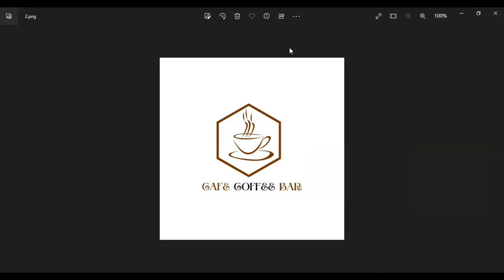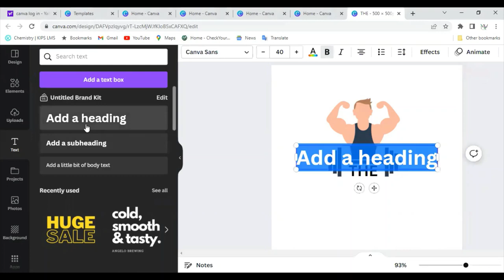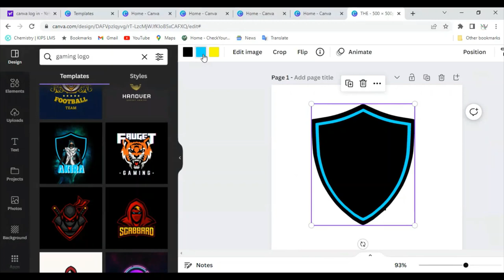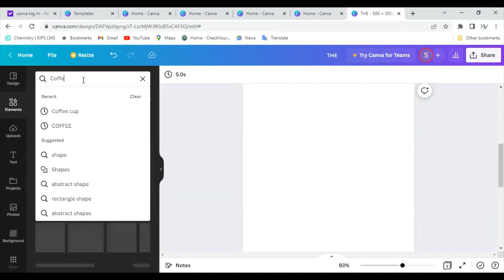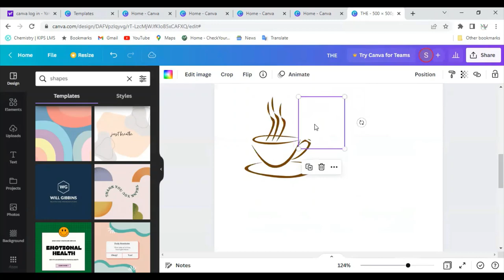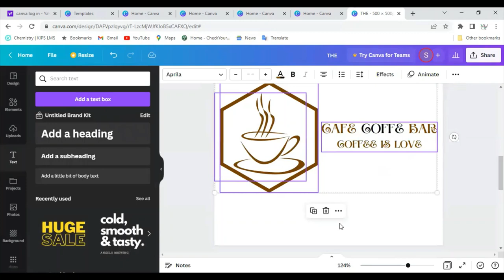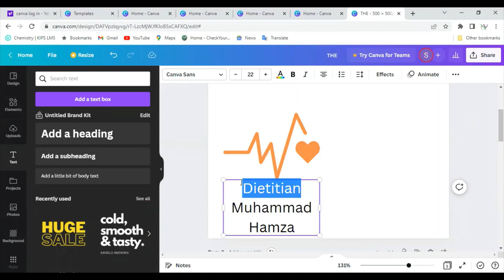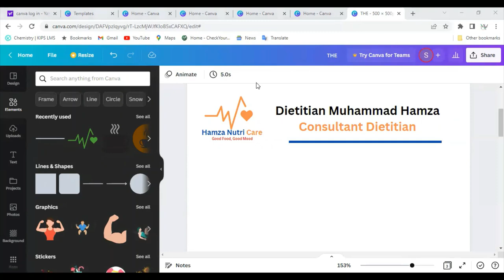Free Graphic Designing Course || Lecture 04 || Canva graphic designing || Nutrivention